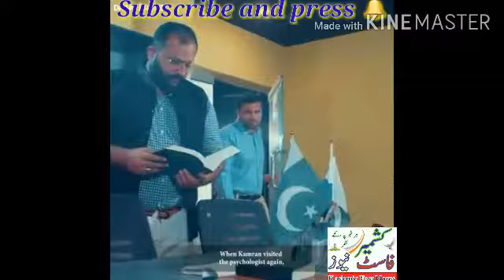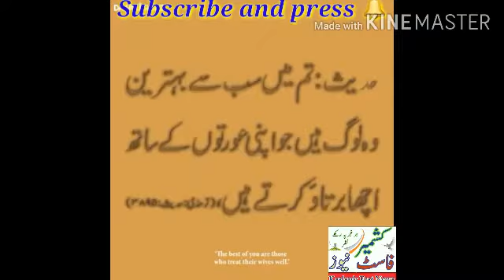میں نے Thank you کہا بیوی بے ہوش.2 منٹ کی ویڈیو جو آپ کی ذندگی بدل کے رکھ دے اور حضور کی سنت بهی ہے.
یہ 2 منٹ کا وڈیو کلپ بہت ہی بہترین اور پیاری  بات کہه گیا.آپ بهی دیکهیں گئے تو یقیناً  اس سے مستفید ہونگے.پیاری نبی کریم کی سنت  بهی ہے اور عملی زندگی کی پرشانیوں کا حل بهی ہے.

اگر وڈیوز پسند آئے تو لازمی شئیر کریں تاکہ ہر کسی تک پہنچے ہو سکتا ہے کسی کی پرشانیوں کا حل ہو.اور اگر آپ نے ابهی تک چینل سبسکرائب نہیں کیا تو ابهی سبسکرائب کرین اور گهنٹی 🔔کا  نشان لازمی دبائیں تاکہ ہر وڈیو آپ تک پہنچ سکے.